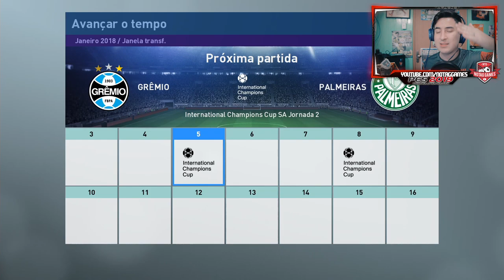PES 2019 - MASTER LIGA | O INÍCIO NO IMORTAL TRICOLOR! #1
INICIANDO NOSSA MASTER LIGA NO GRÊMIO!

Contatos:
Julinei Nogueira
Face: @studioyoutuber